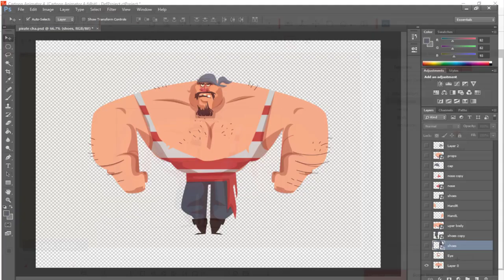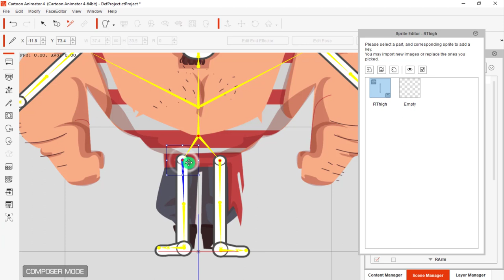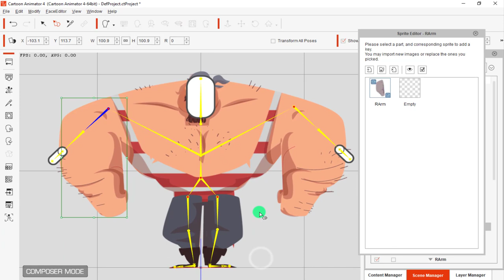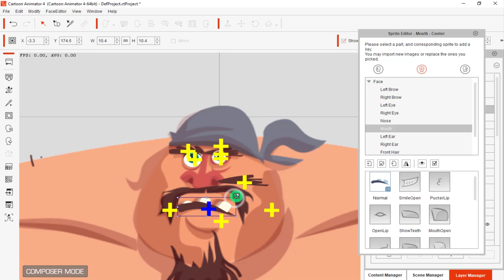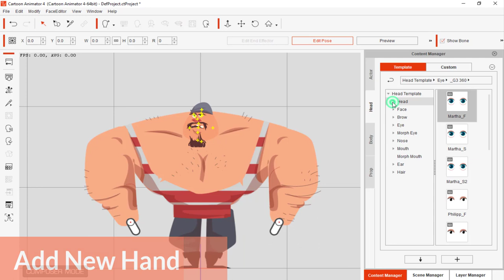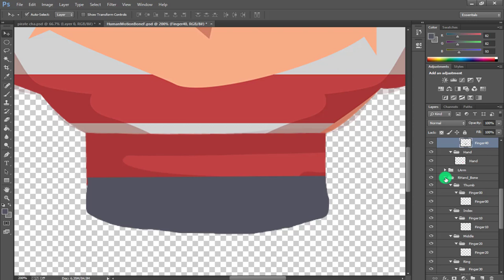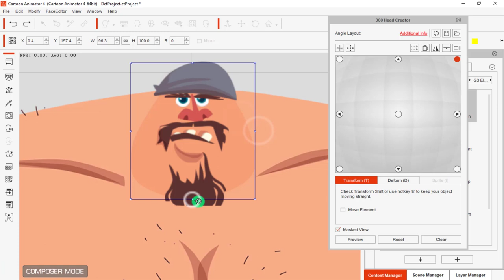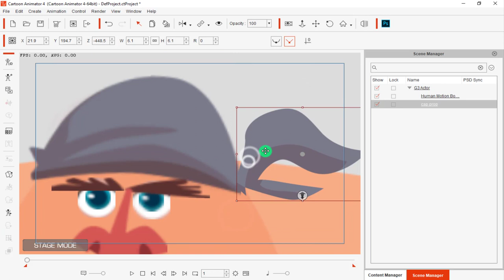How to create 2d character Pirate in cartoon animator 4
I created this character Pirate in cartoon animator 4.

Watch our tutorial

1. Moho 12 character create tutorial and animation

2. Car animation and Helicopter landing animation -  cartoon animation 4

3. How to use more scenes in one project cartoon animator 4

4. Creating a custom Scene inside cartoon animator 4

5. How to make a Facebook 3d photo in photoshop just 4 minutes.

6. Smart IK and FK animation cartoon animator 4